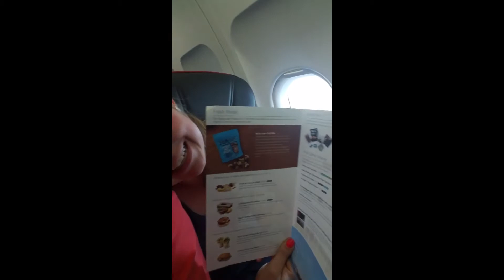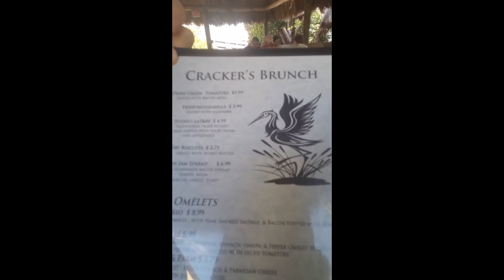Carnival Glory Adventure PART 1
Come along with Josh and Stacy Wiebe as they begin their journey on a 7 day Caribbean Cruise aboard the Carnival Glory.